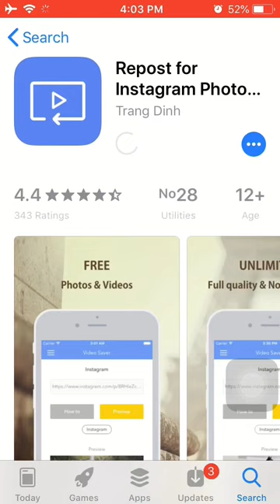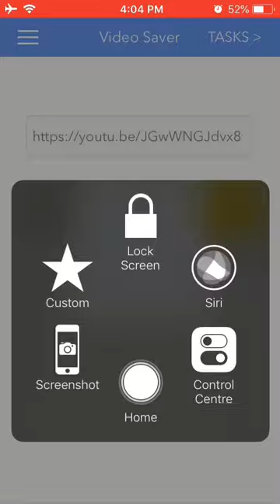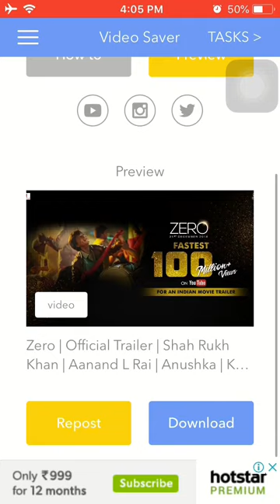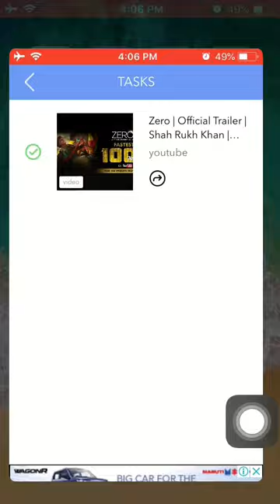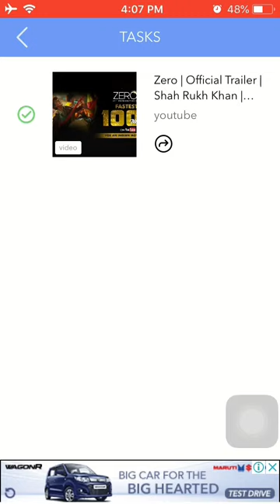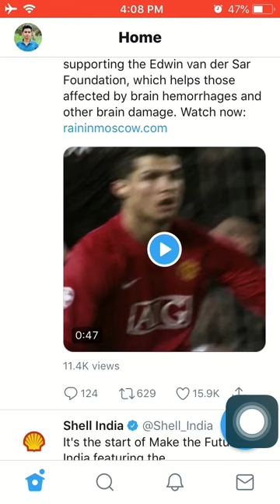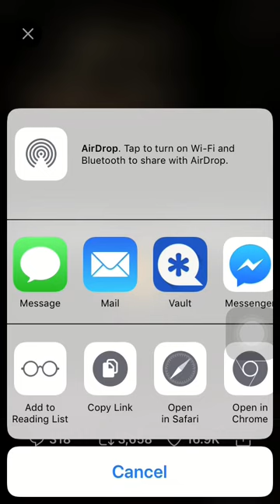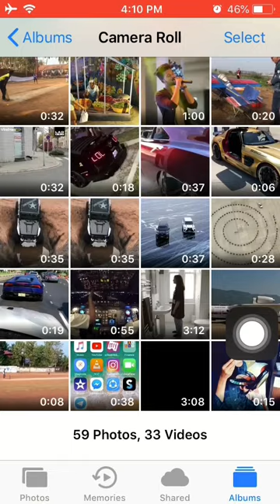How to Download YouTube, Instagram and Twitter videos on iOS/ iPhone Mobile | 107Denim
How to Download Youtube, Instagram and Twitter Videos on iOS/iPhone Mobile with just one apps

Step :: 1
Download

Repost for Instagram :: Repost for Instagram Photo Video - No watermark by Trang Dinh

Step :: 2 which video want to Download just Copy URL on YouTube , Instagram & Twitter

Step :: 3
Open a repost for Instagram apps and tap download button

Step :: 4 Open a Photos  (gallery) on your Mobile